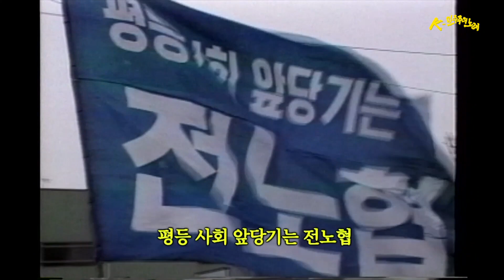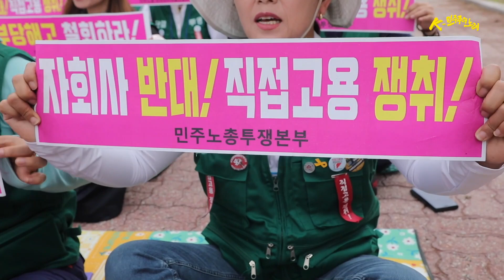불나비(Fire Butterfly) - K민주주의 노래 2021(The Songs of K-Democracy Festival)(8/10)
불나비(Fire Butterfly)

청계피복 노동조합의 노동자들이 만들었다고 전해지는 노래.
지금도 사랑받는 대한민국 노동자의 송가이자 성가이다.

A Song that is said to have been composed
by workers at the Cheonggye Garment Labor Union.
It's still loved as a sacred hymn and anthem
for South Korean workers.

노래 - 류금신, 손병휘, 송순규
작사, 작곡 - 노동자들
번역 - 이기용, Hiram Piskitel
연주 - 정은주(Keyboard), 조성우(A.G), 신희준(E.G)
        박우진(Bass) 송기정(Drums)

Singer - Ryoo Geum-Shin, Son Byeong-Hwi
         Song Soon-Kyu
Lyrics/Music - Unknown Workers
Translation - Lee Ki-Yong, Hiram Piskitel

Jeong Eun-Joo (Keyboard)
Cho Sung-Woo (A.G)
Shin Hee-June (E.G)
Park Woo-Jin (Bass Gitar)
Song Ki-jung(Drums)
Kim Jin-Ho(Violin)